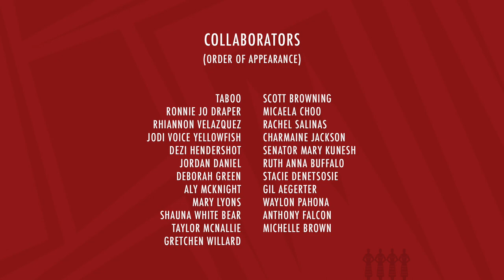National Day of Awareness for Missing and Murdered Indigenous Peoples 2022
May 5 is the National Day of Awareness for Missing and Murdered Indigenous Peoples. Today and everyday we remember and honor our Missing and Murdered Indigenous relatives. We are a small population as indigenous people in the American territory but we face skyrocketing challenges compared to other groups.
As Art Heals: The Jingle Dress Project, we asked leaders and community members to submit videos about bringing awareness to this issue and the importance of bringing light upon this issue in all places.

For more information on Art Heals: The Jingle Dress Project and our mission